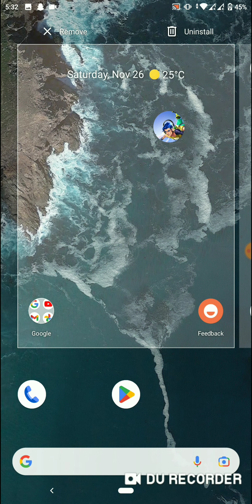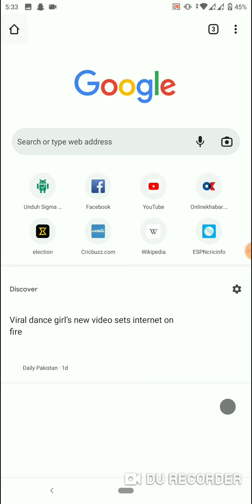How to download pub : studio arm private limited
HOW to download pub: studio arm private limited game